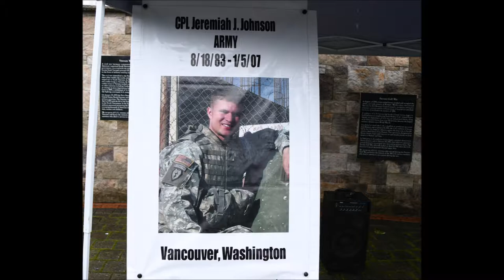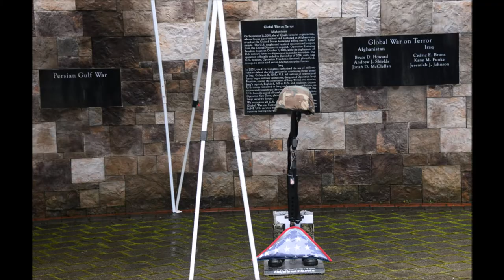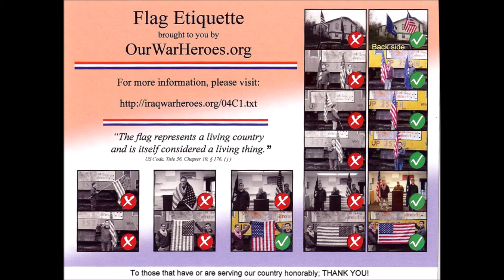Remembering Cpl Jeremiah J Johnson - KIA 01/06/07 - Battleground WA 01/05/22 - Photos by Q Madp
Remembering Cpl Jeremiah J Johnson
KIA January 6, 2007
Battleground WA 01/05/22